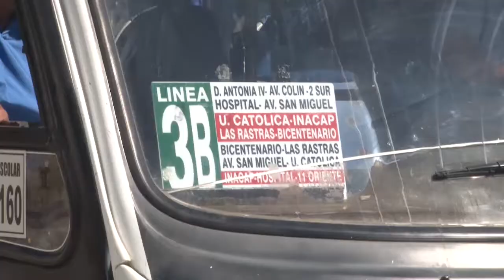SE CONCRETÓ CAMBIO DE RECORRIDO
Se concretó el cambio en el recorrido de la línea 3B de taxibuses Abate Molina, dejando la populosa Villa Francia de Maule. El Seremi de Transportes explicó que la medida fue aprobada, tras la solicitud de los dirigentes de la empresa que argumentaron tener pocos pasajeros en ese sector.